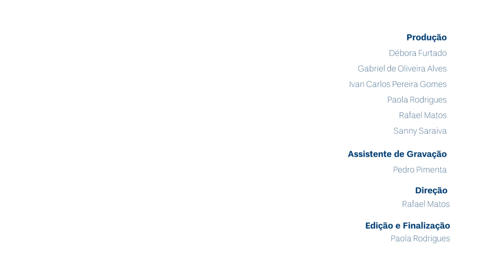O ensino a distância na Universidade de Brasília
O Decano de Ensino de Graduação da UnB, professor Mauro Luiz Rabelo, discorre sobre a Educação a Distância.
Este vídeo faz parte do curso "Moodle: possibilidades e criatividade em minha sala de aula virtual" que pode ser acessado no sítio: